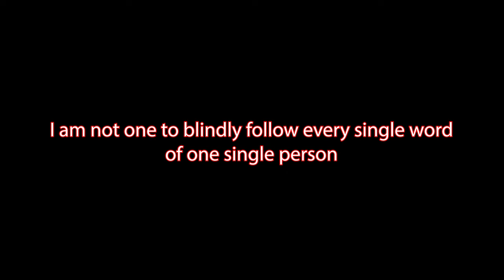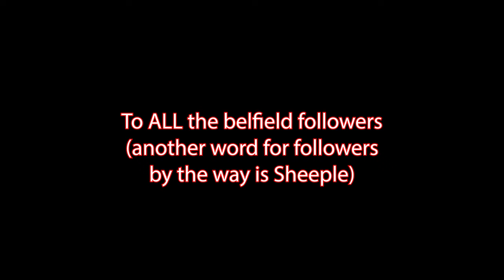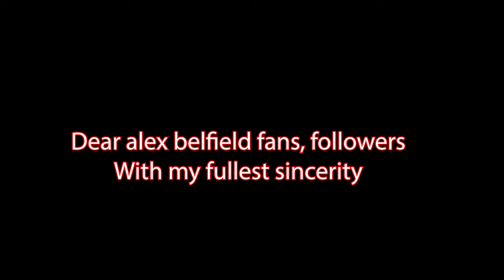Sorry to all the alex belfield fans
I hope you all enjoy my content; I do put the hours in to try and get the point across and also (hopefully) provide a little bit of comic relief. Thank you to all my views, Subscribers & Commentors, you make this seem worthwhile.